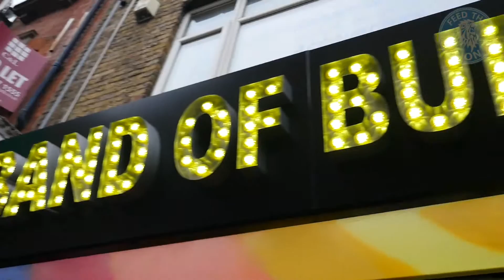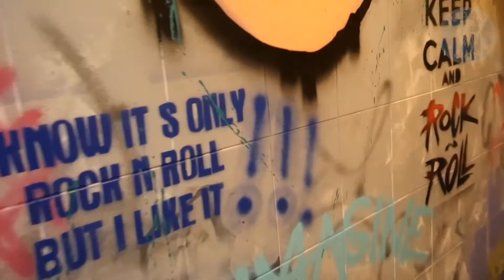Band of Burgers - Some of the Best Food in London, Whitechapel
After a successful run in Camden, Band of Burgers have opened
their second branch in East London's Brick Lane that's just as psychedelically interesting, if not more, as its predecessor.